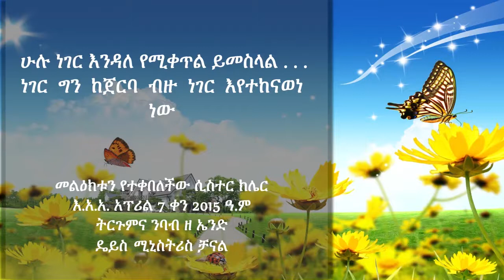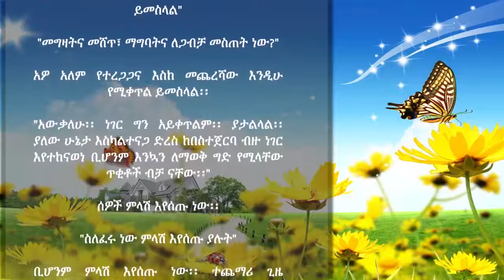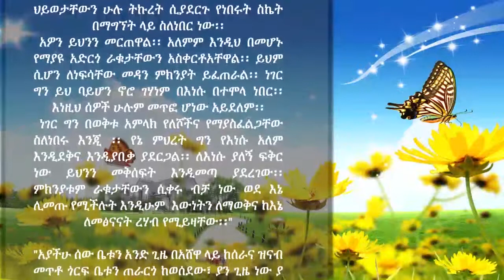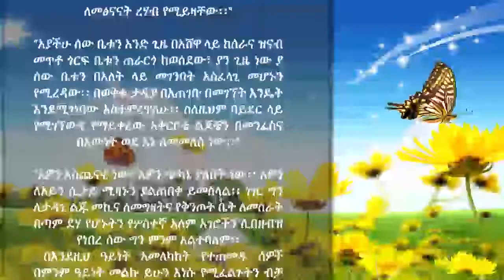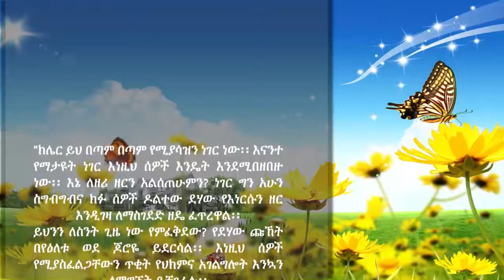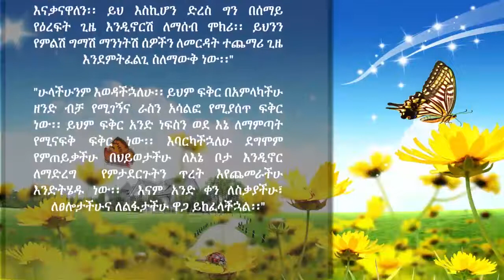3- ሁሉ ነገር እንዳለ የሚቀጥል ይመስላል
3- ሁሉ ነገር እንዳለ የሚቀጥል ይመስላል